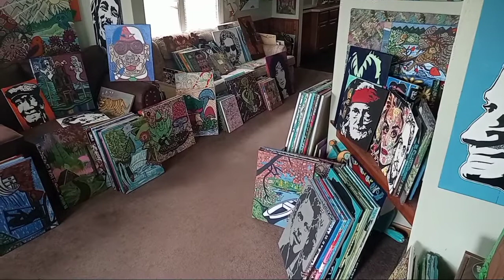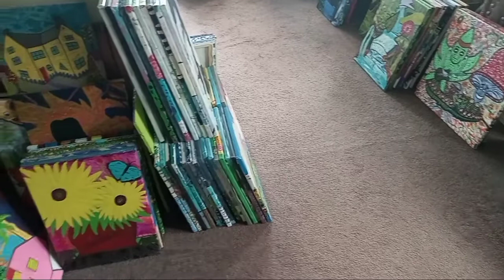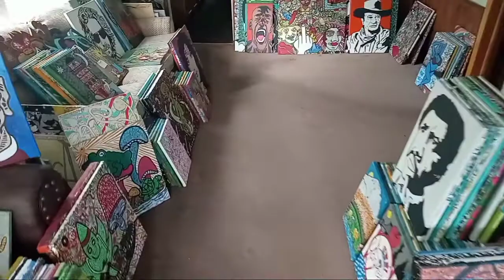10-2-2022 Home is where the art is. Acrylic paintings on wood and canvas. Enjoy